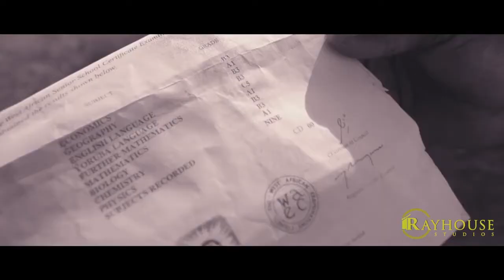Toyosi Ige Screenwriter + Director Showreel 2021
Showreel/Portfolio of Filmmaker and Screenwriter, Toyosi Ige